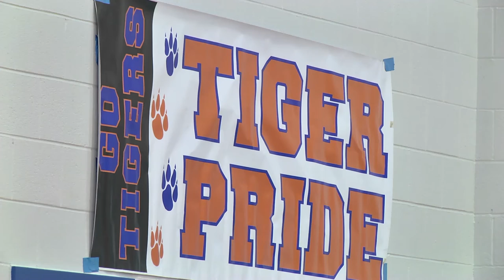Mullins School students fighting back against juvenile obesity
A group of students in Pike County is fighting back against obesity and are hoping to get their fellow classmates up and active. EKB News Reporter Shelby Steele has the details.